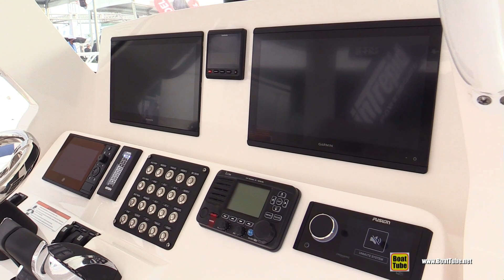2020 Intrepid 345 Nomad SE Center Console Boat Walkaround Tour - 2020 Fort Lauderdale Boat Show